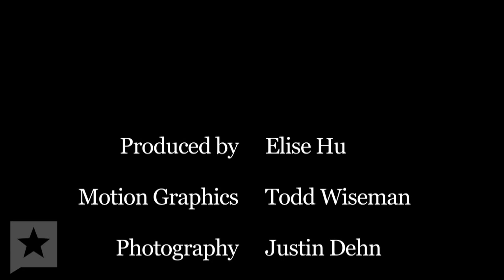Stump Interrupted: Kay Bailey Hutchison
It's Pop Up Video, but to stump speeches.